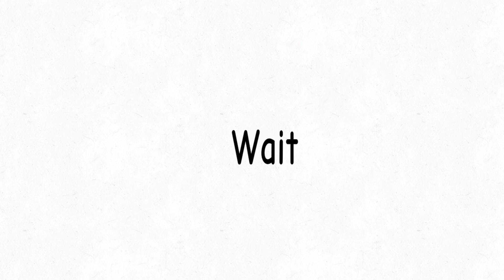NEW BIRD REVEALED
The revealed bird is Jo! He's the first non-binary bird in Angry Birds, created for celebrating Pride Month. (yes, I'm late) He's also in Angry Birds 2, but as reskin duck spell...

*Jo, Melody, Silver belongs to Rovio and I don't own that music*